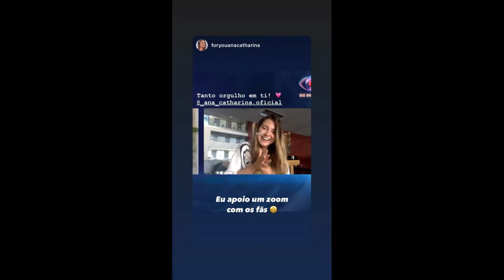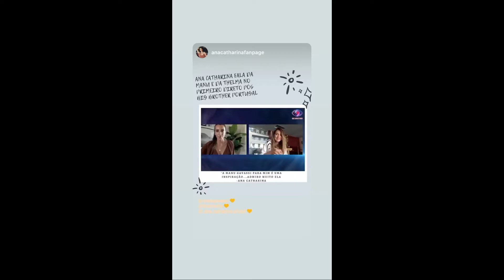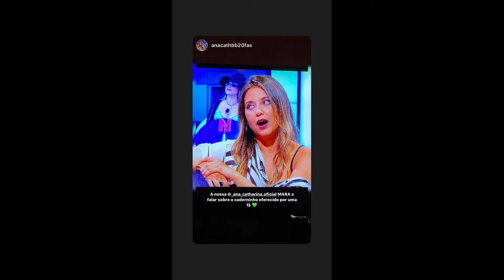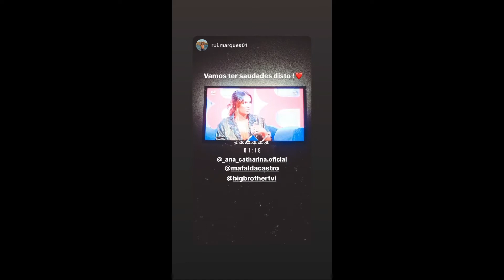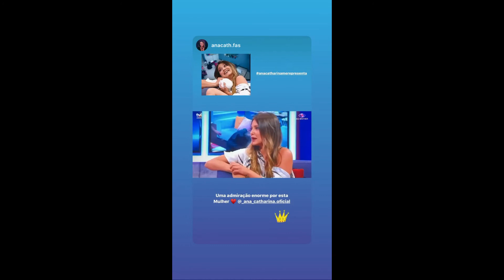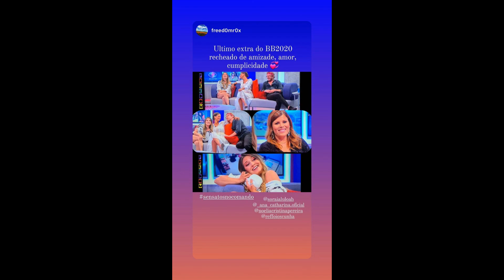STORIES DICATH (DIOGO CUNHA E ANA CATHARINA BB PORTUGUES) 07/08/2020